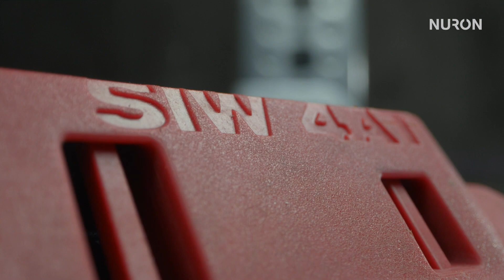Hilti Latam - Ventajas - Llave de impacto a batería - SIW 4AT-22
LLAVE DE IMPACTO A BATERÍA SIW 4AT-22 ½
Características
- La llave de impacto a batería ideal para fijación no estructural, como, por ejemplo, para estructuras de soporte MEP y barandillas
- Mayor vida útil de la herramienta: motor sin escobillas que hace que la llave de impacto dure más y permite realizar más trabajo con cada carga
- Automatice el par de apriete preciso: añada el módulo de par adaptable SI-AT-22 opcional para ahorrar tiempo al instalar anclajes compatibles conforme a las homologaciones
- Colocación de anclajes más rápida con mayor control: tres ajustes de velocidad e iluminación LED mejorada
- Plataforma de baterías Nuron: llaves de impacto a batería de alto rendimiento gracias a las baterías de larga duración, los accesorios que ayudan a ahorrar tiempo y a una amplia gama de servicios que le ayudarán a mantener la productividad en todo momento.